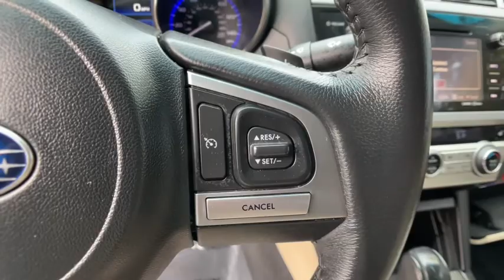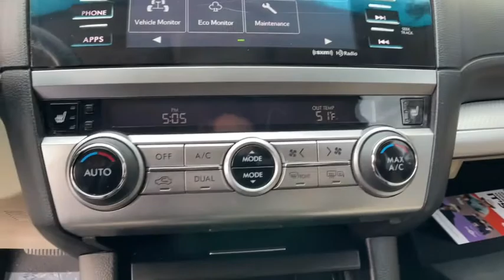2017 Subaru Legacy Commerce, Farmington Hills, Novi, West Bloomfield, Troy, MI 1X360P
Tungsten Metallic Used 2017 Subaru Legacy available in Commerce, Michigan at LaFontaine Subaru. Servicing the Farmington Hills, Novi, West Bloomfield, Troy, MI area.

2017 Subaru Legacy 2.5i Premium Tungsten Metallic AWD Odometer is 24723 miles below market average!brbrValue Priced, Bluetooth / Hands Free Calling, Rear Backup Camera, All Wheel Drive/ AWD, Low Miles, Power Windows and Locks, Heated Seats, USB Port.brbrAt Lafontaine we use an independent third party company to do live market comparisons on every car, every day. As the market conditions change we change with it. Please ask your sales associate to see todays live market price. *All finance options with approved credit through a preferred source. Not all customers will qualify. Restrictions do apply to home deliveries. All prices assume financing through our competitive lenders.